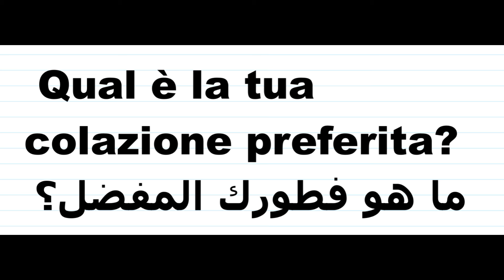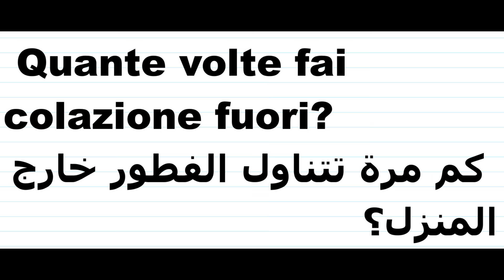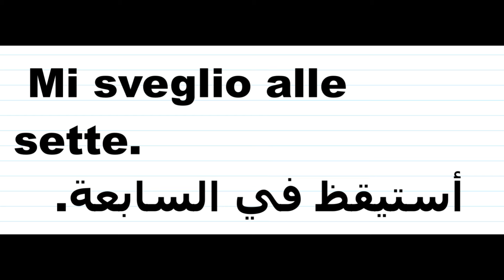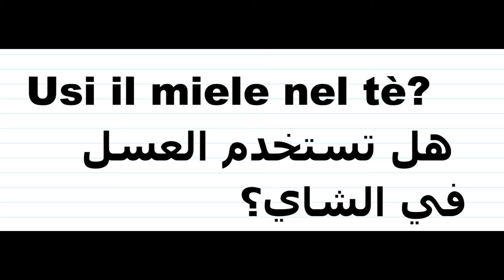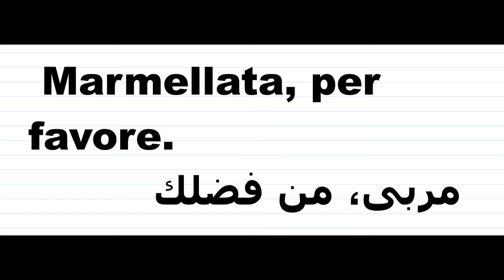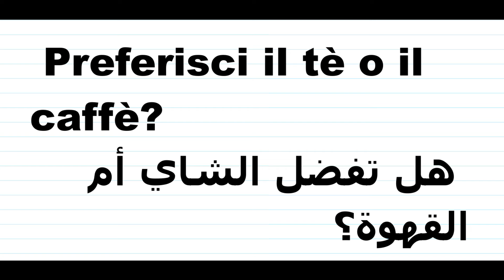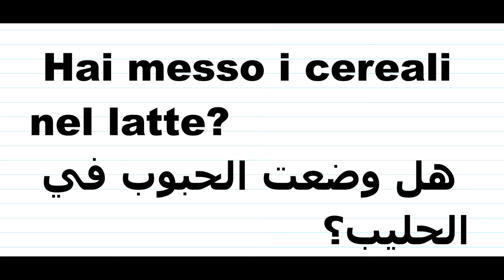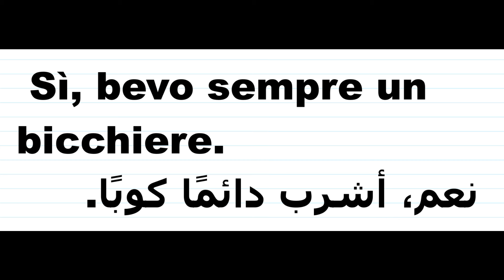تعليم اللغة الإيطالية..حوار يساعد مقدمة رعاية(la badante ) على التحدث بطريقة سهلة وواضحة.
تعلم الإيطالية مع إبراهيم
تعلم_ الإيطالية
 لغة إيطالية.تعلم الإيطالية.دروس إيطالية.قواعد اللغة الإيطالية.مفردات إيطالية.تحدث الإيطالية.تطبيقات تعلم الإيطالية.النطق الصحيح .للإيطالية.تعليم الإيطالية للمبتدئين.تحسين مهارات الاستماع بالإيطالية.القراءة بالإيطالية.
تyoutube.com/playlist?list=PLlU9Wu3NlYDDTAy25N58HoYue1kYyHAcY&si=Jv0D_BxNsaVQj5_6